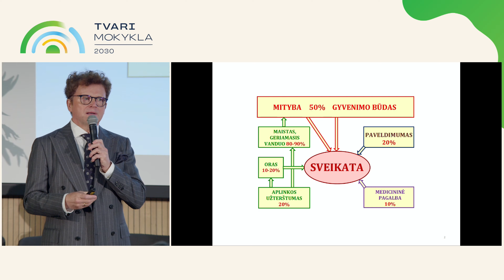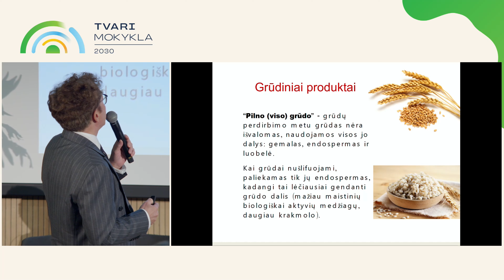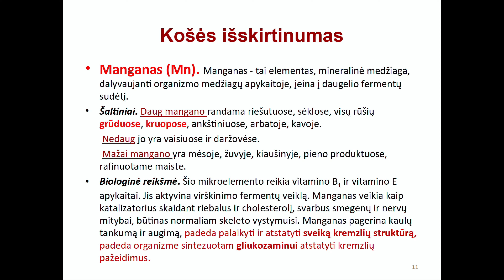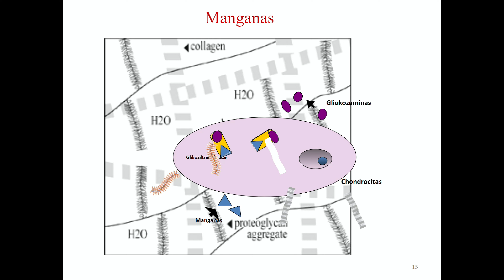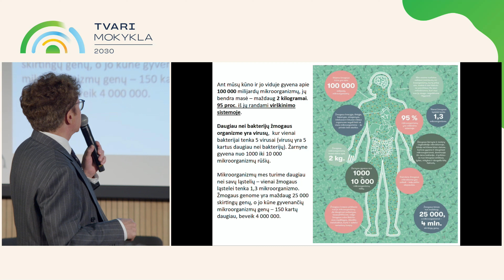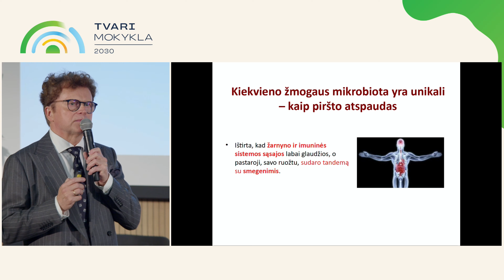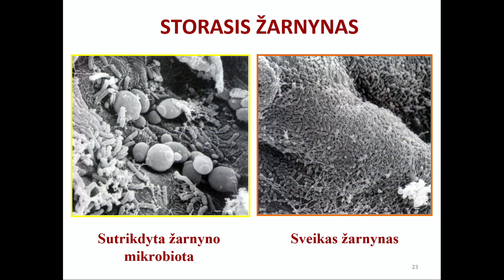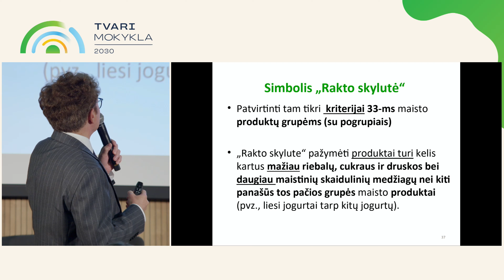Kodėl mes valgome ir ką valgysime ateityje?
Sveikos gyvensenos principai

Kodėl mes valgome ir ką valgysime ateityje?, prof. Rimantas Stukas,
Vilniaus universiteto Medicinos fakulteto katedros vedėjas.

Konferencija organizuojama kartu su Švietimo, mokslo ir sporto ministerija. Renginio rėmėjas – Tarkett. Partneriai - VILNIUS TECH Tvarumo centras, EMP Recycling, Karalienės Mortos mokykla, Demokratinė mokykla, BLUMA, Smart Energy DIH, Vilniaus vandenys, Rebuild the Wonderful, DO Architects, judu.lt, Vilniaus vandenys ir kt.